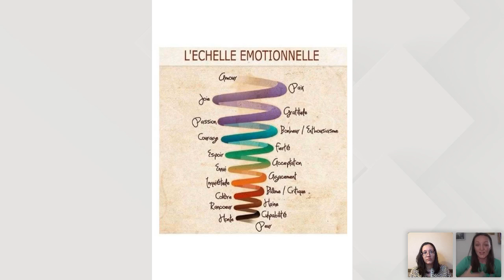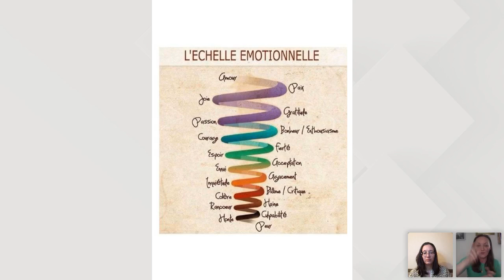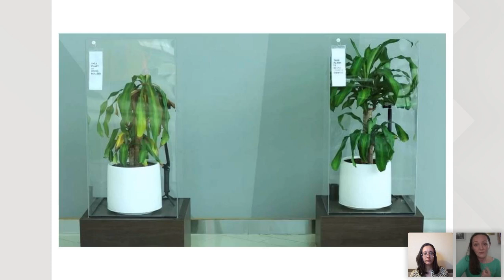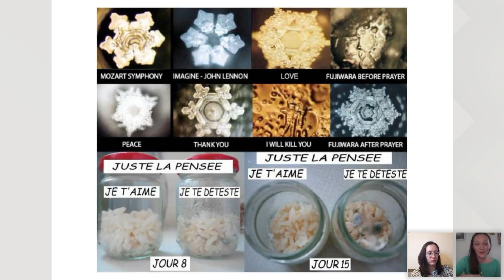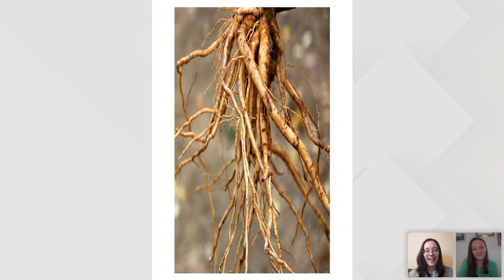"Comment prendre soin de son Imm-Unité grâce aux plantes et aux émotions" avec Sarmiza & Florence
Un accompagnement qui unit la sagesse ancestrale des plantes médicinales à l'intelligence sacrée de notre être

Dans ce webinaire unique vous allez découvrir comment allier deux mondes énergétiques : celui de votre être par vos émotions et celui du vivant, des plantes qui, par leur énergie vont soutenir ou renforcer votre immunité sur le long terme.

Vous découvrirez comment prendre soin de votre Imm-Unité avec une plante issue de la médecine millénaire ayurvédique, mais aussi éveiller votre conscience sur l’impact direct de vos émotions sur votre système immunitaire.

Vous partirez avec des clés pour prendre soin de votre énergie, pilier important d’une bonne (imm)unité.

Rejoignez-nous pour cette soirée où nous verrons :

● Comment avoir une connexion renforcée avec le vivant et votre puissance

● Soutenir sa vitalité immunitaire et nerveuse avec l’ashwagandha, une plante médicinale étonnante

● Une technique pour vous aider à choisir et créer des émotions positives essentielles pour nourrir votre équilibre et immunité

● Comprendre le lien direct entre nos émotions et notre système immunitaire et comment l’amour de soi nous aide à renforcer notre immunité

● Gagner en confiance en vous et dans les capacités de votre corps.